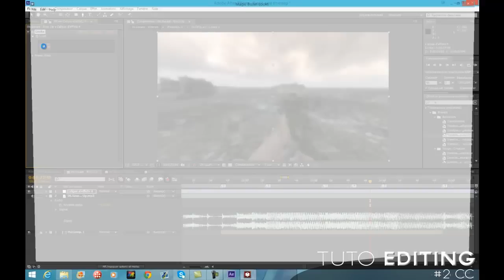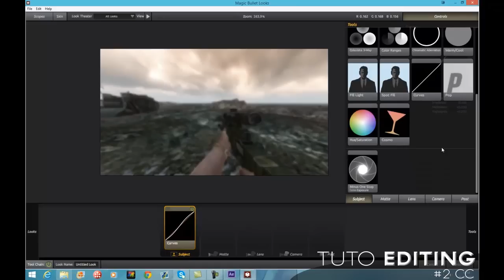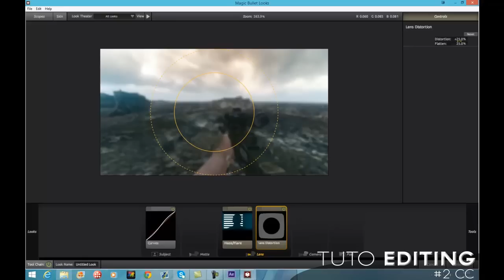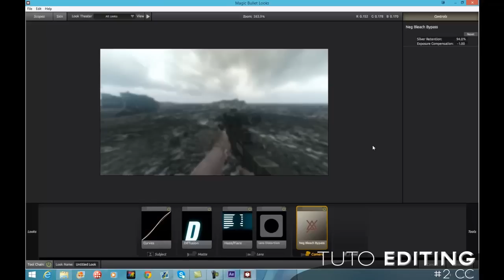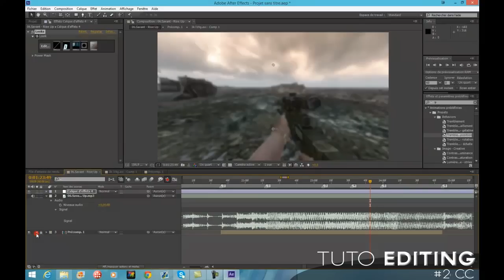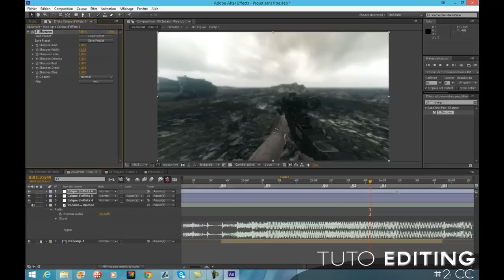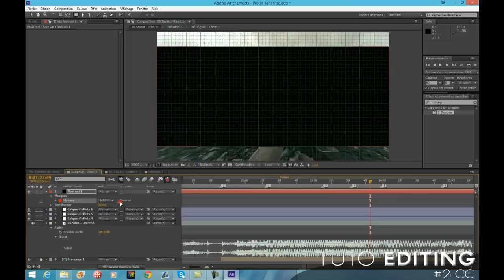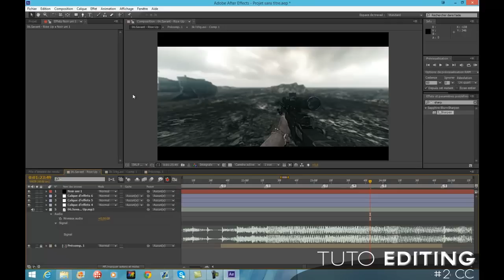[TUTO] Editing COD PC # CC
Second tuto de ma série "Editing COD PC" :D